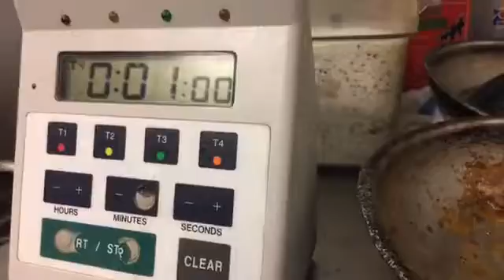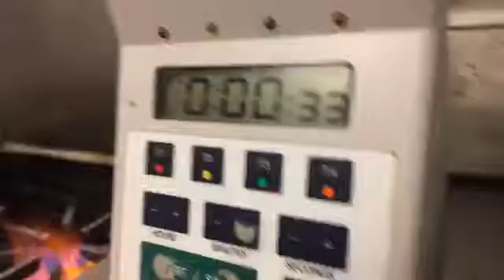The throw down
Classic head to head cook-off between two old friends and fellow chefs. They both bought ingredients for each other than the two had 30 min to make as many different dishes as they could. How did I turn out? watch and see.